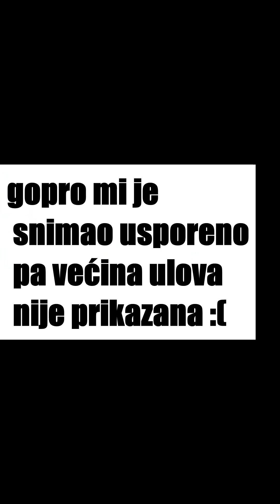PECANJE SA MOJIM PRIJATELJEM bara u Ćićkoj Poljani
prvi video o pecanju (puno ulova)